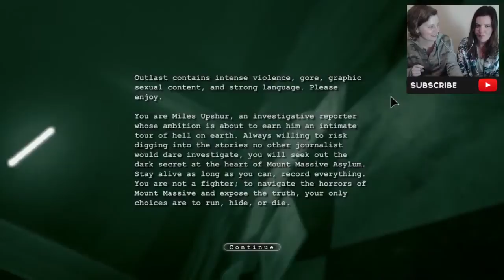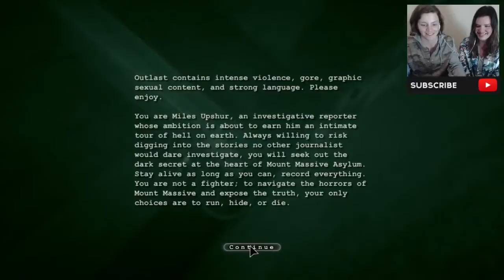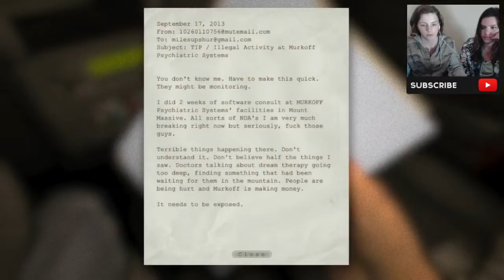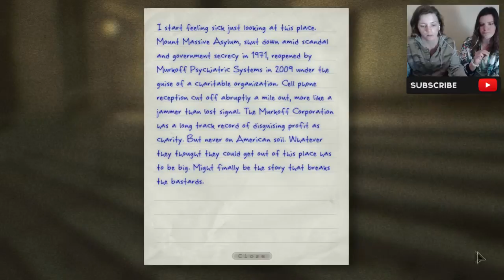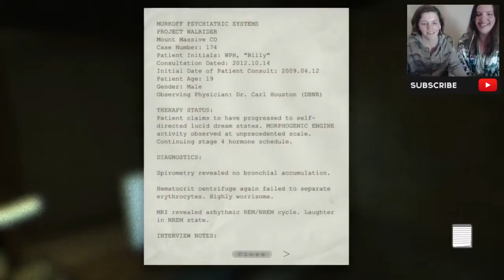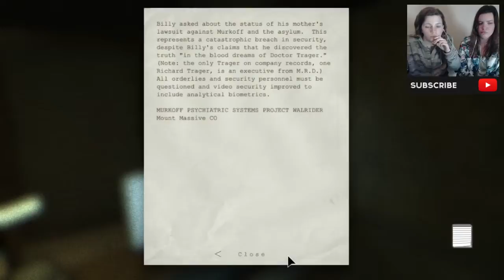CHICKENED OUT :( | Outlast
Yeah nah, no more of that plz

Professional internet ninja ♥ Certified zombie expert

Despite being little bitches, we quite enjoyed playing this. I'm sure there will be a time that I'll come back to playing it but for now I just need to man up.